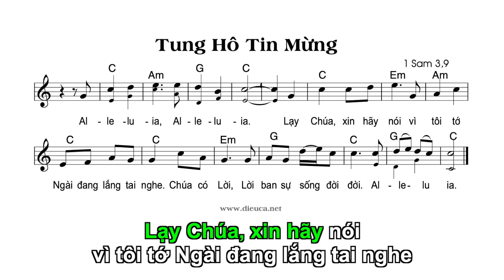Alleluia - Chúa Nhật 7 Quanh Năm A. Sáng tác: Lm. Huy Hoàng. Giọng ca: Thanh Vân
Thánh Vịnh 102 - Chúa Nhật 7 Quanh Năm A.

Tung hô Tin Mừng:
Alleluia, Alleluia.
Lạy Chúa, xin hãy nói vì tôi tớ Ngài đang lắng tai nghe.
Chúa có Lời, Lời ban sự sống đời đời.
Alleiluia.